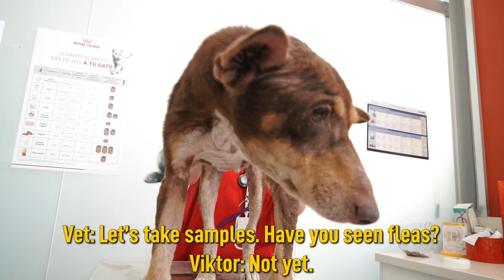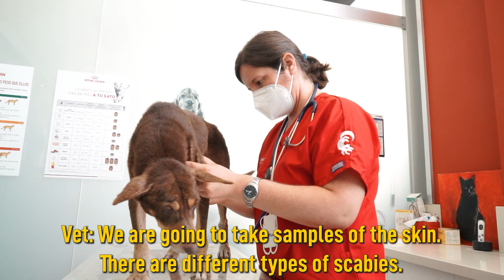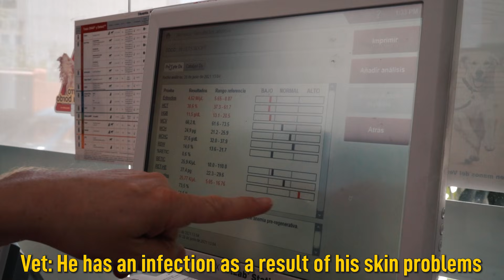New rescue! Sick dog forced by his owner to survive on the streets!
Not only did Coco have an owner who shut him out of the house, but he also refused to treat him when he fell sick from neglect. His eyes tell the story of his struggle to survive.
We have to cure both his body and his soul to turn his life around!